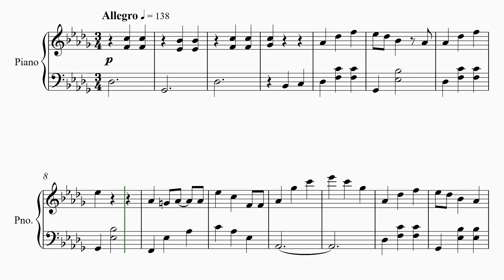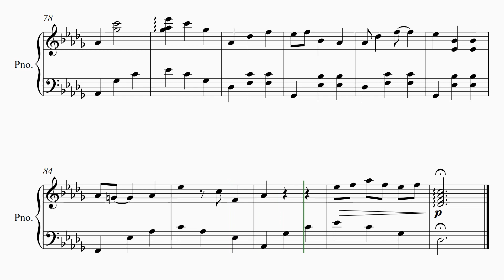【はるまつワルツ】 里空 楽譜作成 耳コピ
テレビ東京　シナぷしゅ　2021年2月のうた　つきうた
【はるまつワルツ】
　東郷清丸

赤ちゃんが喜ぶ歌　赤ちゃんが泣き止む歌
赤ちゃんが泣き止む　喜ぶ動画

21才知的障害を伴う自閉症の息子が毎日楽譜作りを楽しんでいます。

自閉症
里空
耳コピ
シベリウス
ピアノ
楽譜
採譜
autism
Sibelius
music dictation
piano
자폐증
귀카피